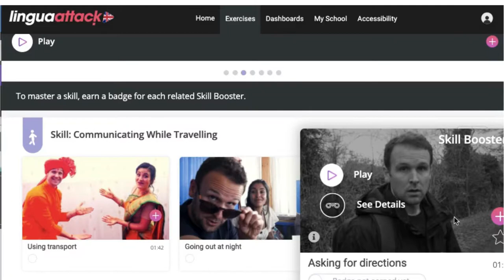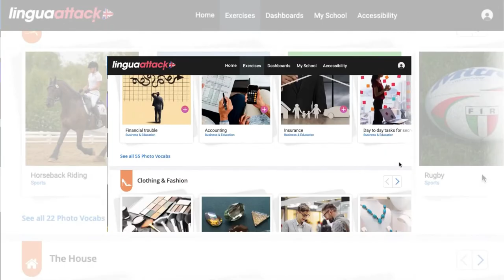Lingua Attack Promo